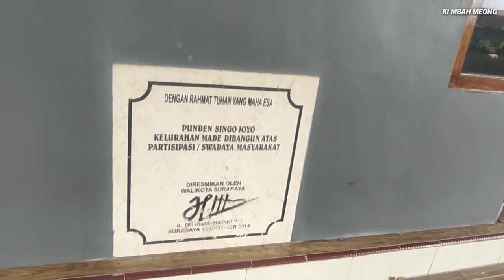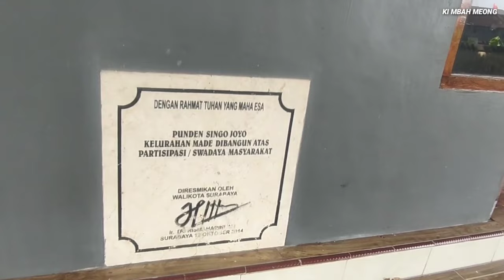kuasa Tuhan!!Terekam Jelas Harimau Singa Mbah singo Joyo Dalam Sendang